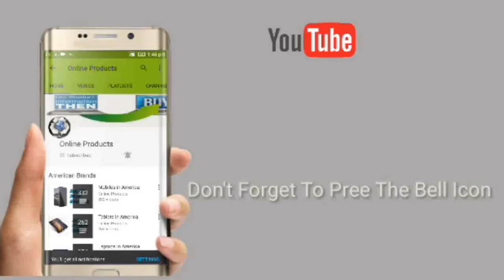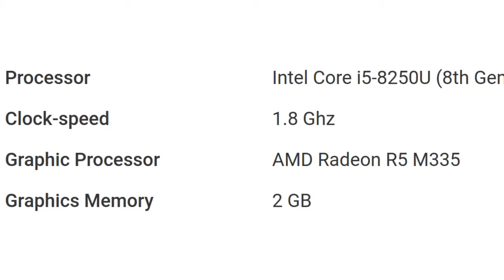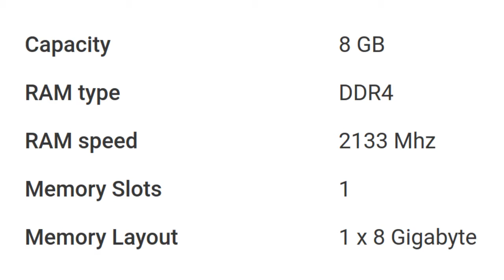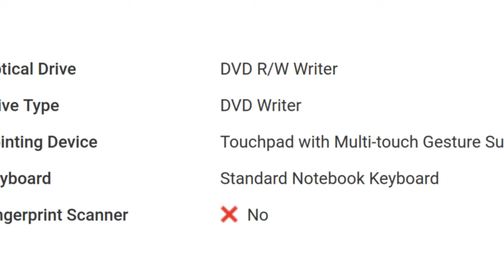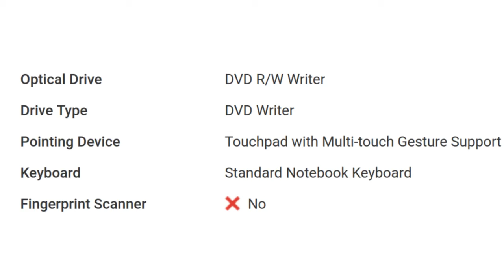Lenovo Ideapad 320-15IKB (81BT006GIN) Laptop Detail Specification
For Your Help To Buy This Product:

The Lenovo Ideapad 320-15IKB (81BT006GIN) sports a 15.6 inch (39.62 cm) Full HD LED IPS display having a screen resolution of 1920 x 1080 pixels. The laptop has dual speakers with Dolby Audio sound technology.
Performance and Storage
The device is equipped with an 1.8Ghz Intel Core i5 processor that belongs to the 8th generation family. To deliver a good performance, the device is paired with an 8GB DDR4 RAM. A 2GB AMD Radeon R5 M335 GPU is present to take care the graphical needs. The Lenovo Ideapad 320-15IKB (81BT006GIN) houses a 2TB SATA hard disk that revolves at a speed of 5,400 RPM.
Camera and Connectivity
The Lenovo Ideapad 320-15IKB (81BT006GIN) is armed with a webcam that provides quality video recording as well as assists to make video calls. In terms of connectivity, the device offers a lot of options such as - 802.11 a/b/g/n/ac wireless LAN, Bluetooth v4.1, two slots of USB 3.0, an SD card reader, a VGA port, a headphone jack and a microphone jack.
Battery and Input device
The device is backed up by a 3-cell Li-ion battery that helps to continue its work for long hours. A standard notebook keyboard, a touchpad with multi-touch gesture support and a DVD writer are present as input peripherals.